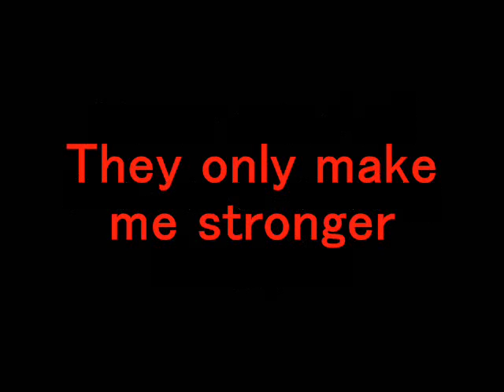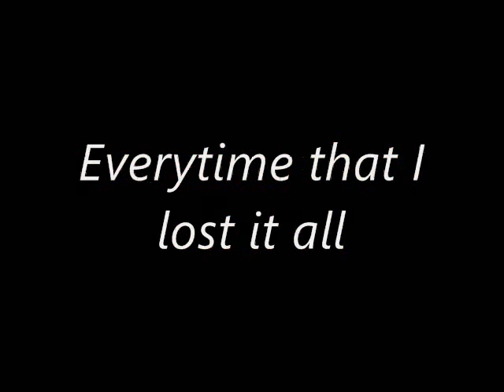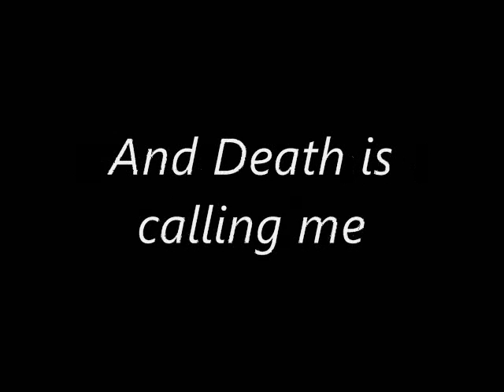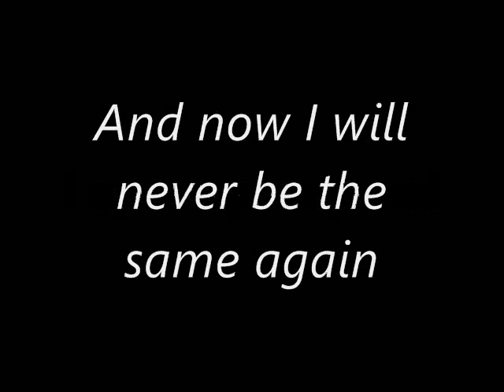Since October Disaster lyrics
One of my favorites off their older album (in my opinion, their better one).

Note: Just had some lyric videos, so I decided to put them up. They're not very good, I know, but they're here anyway. There are so many more I'd like to do, but unfortunately most of the music I have I bought from iTunes, and so the program I use doesn't allow me to use it.

However, I am working on some more right now.

I do take requests, but only for good music (aka heavy metal)  and you have to send me an mp3 or similar file of the song.

My MSN is the same address if you need to talk to me about how to send me a file or if you just want to talk in general. Cuz I'm bored a lot...lol